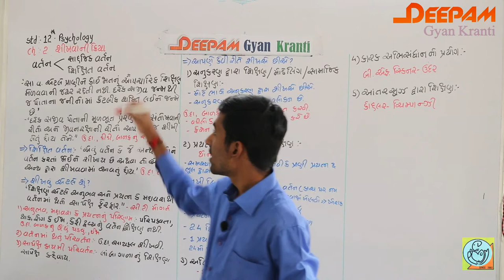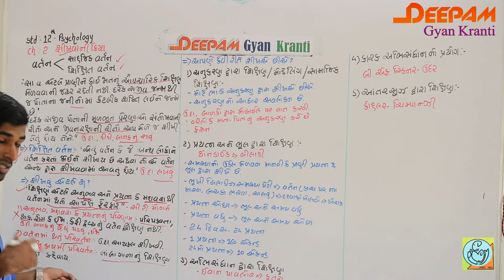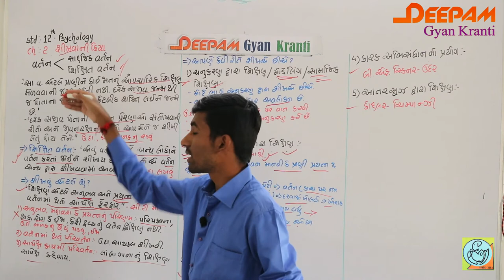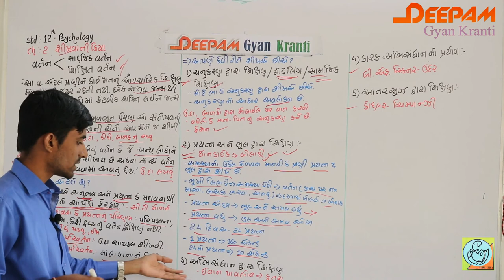STD:12 PSYCHOLOGY (મનો વિજ્ઞાન) CH: 2 શીખવાની ક્રિયા (PART-1)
આ વિડીયો ધો.12  [CH: 2  શીખવાની ક્રિયા] ના વિદ્યાર્થીઓને આશીર્વાદરૂપ બની રહેશે.તદુપરાંત મનોવિજ્ઞાન નું પાયાનું જ્ઞાન મળી રહશે.
દરેક સ્પર્ધાત્મક પરીક્ષાઓને માટે પણ આ ચેપ્ટર ખુબ જ મહત્વનું છે.